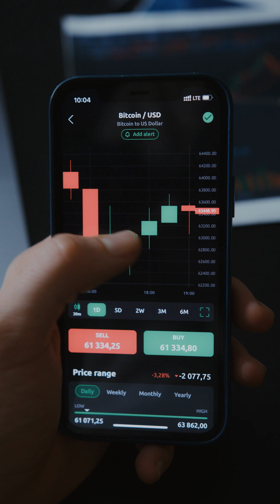Gut Health Bombshell: Your Second Brain is Secretly Controlling You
Learn how gut microbiome imbalance, or dysbiosis, increases Alzheimer's disease risk by 300%, and explore groundbreaking gut-brain health research for actionable tips to supercharge gut health and reduce disease risk.

The information provided in this video is intended for general informational and entertainment purposes only and does not constitute medical advice. It is essential to consult with a qualified healthcare professional for any health concerns or before making any decisions related to your health or treatment.